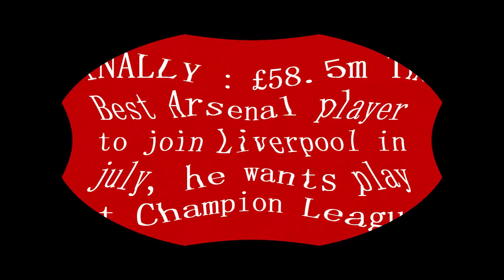FINALLY : £58.5m The Best Arsenal player to join Liverpool in july, he wants play at Champion League